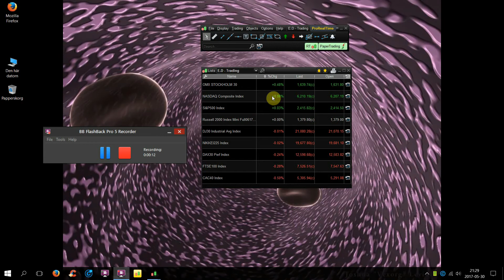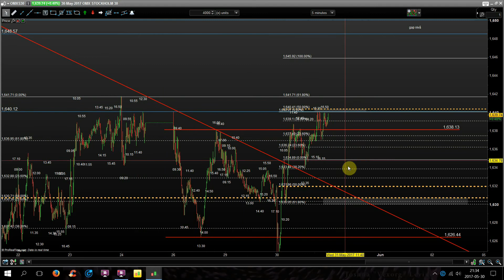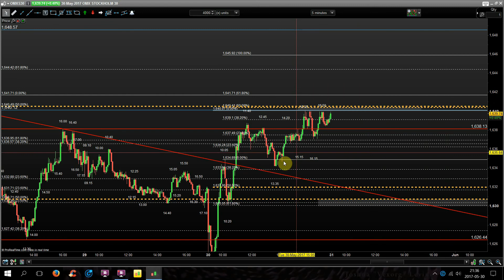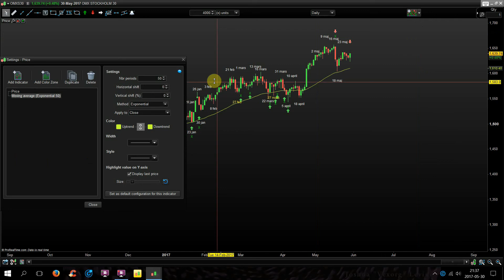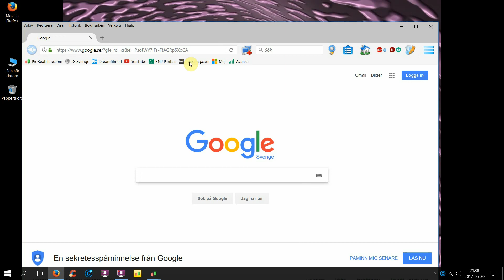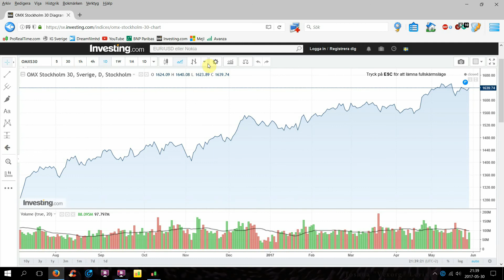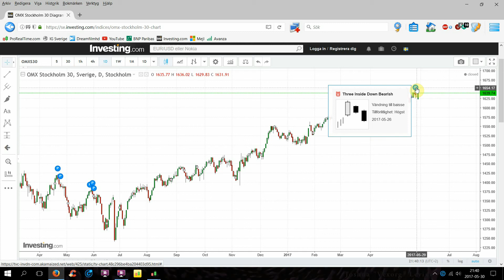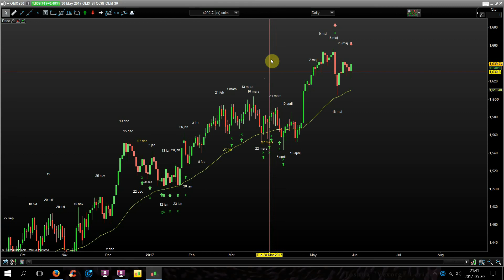OMX30 uppdatering för 30 Maj